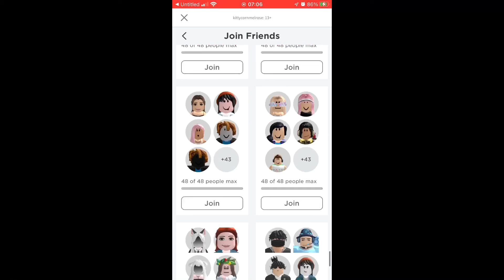How to get FLY and RIDE PETS IN ADOPT ME!! 😱😱😱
The winner results for the 150 subs competition is coming out later…👀